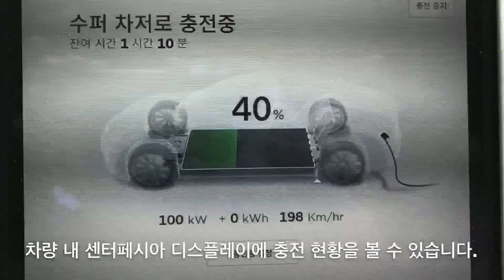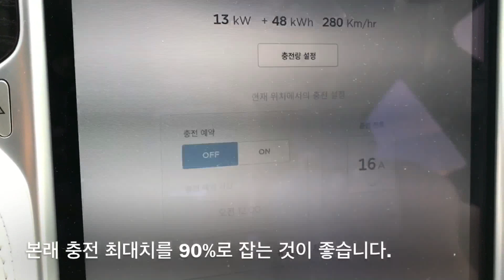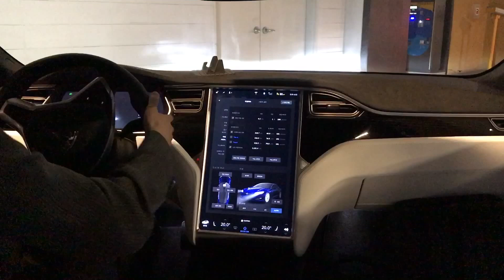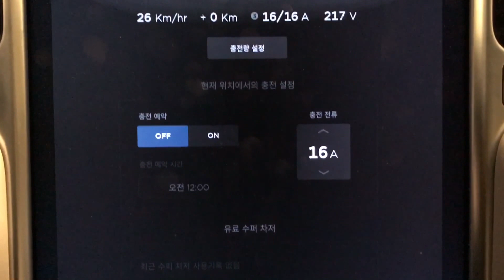[장거리 시승] '서울부터 부산까지' 미리보는 대한민국 테슬라 충전 라이프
지디넷코리아가 국내 미디어로는 최초로 모델 S 90D를 통해 슈퍼차저와 데스티네이션 차저 충전을 미리 진행해봤습니다.
천안에 위치한 테딘리조트는 지난 1일부터 슈퍼차저 운영이 본격적으로 시작됐는데요. 편의점, 식당 등이 위치해있고 주차비는 없습니다.
부산 파크 하얏트호텔에는 테슬라 충전 방법에 대한 교육을 받은 전담 직원이 있는데요. 이 직원은 직접 차량 발렛 파킹을 지원하며 충전까지도 도와줍니다.
테슬라코리아는 이달말 모델 S 90D 차량의 국내 일반 고객 인도를 시작하는데요. 앞으로 모든 이들이 느낄 테슬라 대한민국 충전 라이프의 모습을 소개합니다.